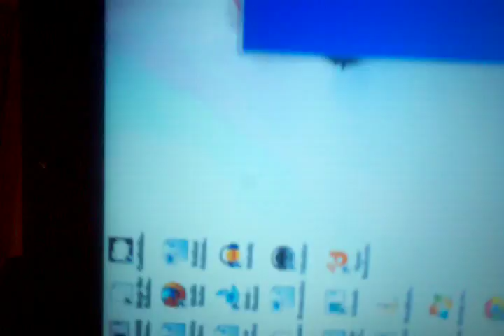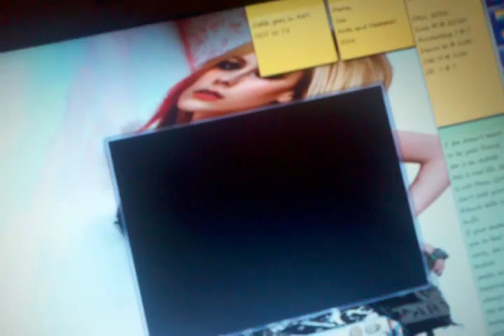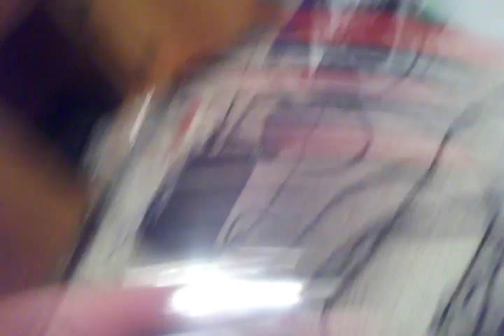How I set up my Diamond VC500 Capture Card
This video is to show those who were having trouble setting their capture device up, how to do it simply and cheaply.